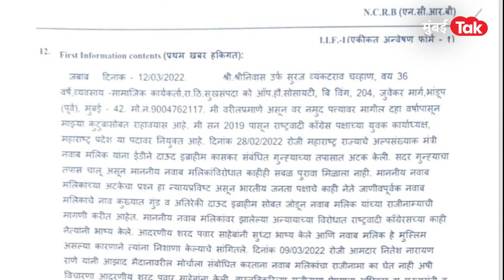Nitesh Rane आणि Nilesh Rane यांच्यावर पुन्हा गुन्हा दाखल |Nawab Malik | Sharad Pawar | BJP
भाजप आमदार नितेश राणे आणि माजी खासदार निलेश राणेंविरोधात मुंबईतल्या आझाद मैदान पोलिस स्टेशनमध्ये गुन्हा दाखल करण्यात आला आहे. शरद पवार हे दाऊदचा माणूस आहे का असं वक्तव्य केल्याप्रकरणी राष्ट्रवादी काँग्रेसचे युवक कार्याध्यक्ष श्रीनिवास उर्फ सुरज चव्हाण यांनी तक्रार दाखल केली आहे. सिंधुदुर्ग जिल्हा बँक निवडणुकीदरम्यान झालेल्या संतोष परब हल्ला प्रकरणात नितेश राणे जामीनावर बाहेर आहेत. याच दरम्यान पोलिसांशी हुज्जल घातल्याप्रकरणी निलेश राणेंवर गुन्हा दाखल आहे. दिशा सॅलिअनप्रकरणात केलेल्या बदनामीकारक वक्तव्यांच्या आरोपामुळे नारायण राणे-नितेश राणेंविरोधात मालवणी पोलिस स्टेशनमध्ये गुन्हा दाखल आहे. त्यातच आता निलेश आणि नितेश राणेंविरोधात आणखी एका गुन्ह्याची भर पडली आहे.